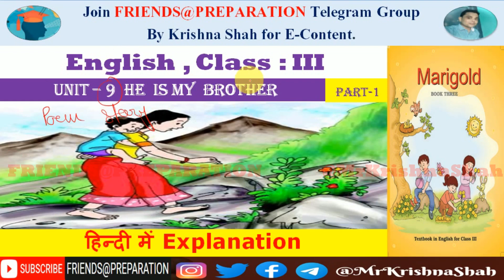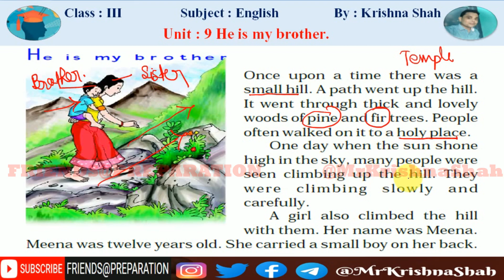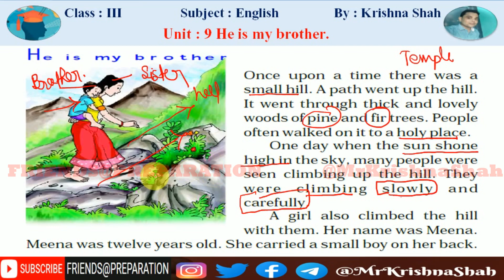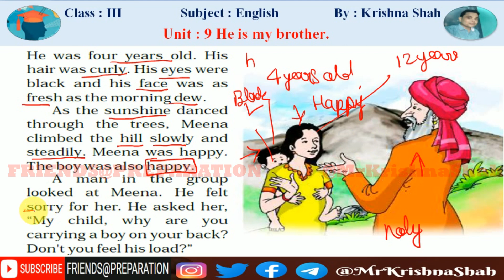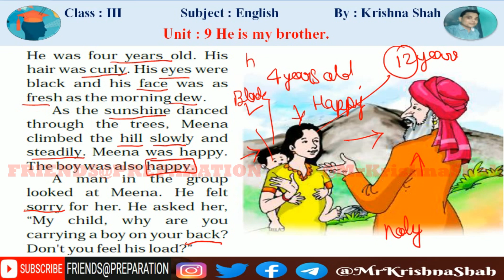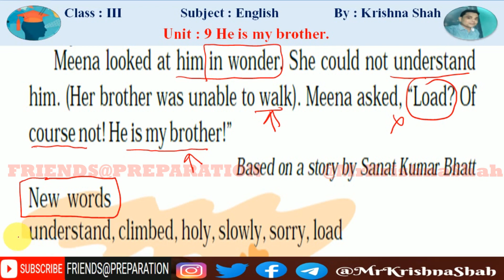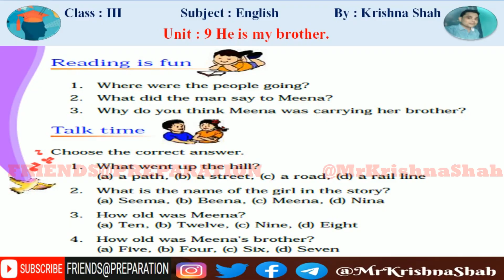He is my brother - Unit 9 Class 3 English | Part 1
In this video "he is my brother class 3" you will learn story from class 3 English NCERT Book Marigold by @MrKrishnaShah  on @FRIENDSPREPARATION   This video is very useful for those who is searching for He is my brother questions answers.

He is my brother Class 3 English Unit 9

Topic covered in this video :
He is my brother class 3
HE IS MY BROTHER NCERT CLASS 3rd हिंदी में
He is My Brother Explanation Class 3 English
he is my brother question answer
he is my brother questions answers
he is my brother question answer class 3
he is my brother class 3 question answer
he is my brother class 3 english question answer
he is my brother class 3 english questions answers
he is my brother class 3rd
he is my brother class 3rd english
he is my brother class 3rd question answer
he is my brother class 3rd questions answers
he is my brother class 3 by Krishna Shah
he is my brother class 3 english by Krishna Shah